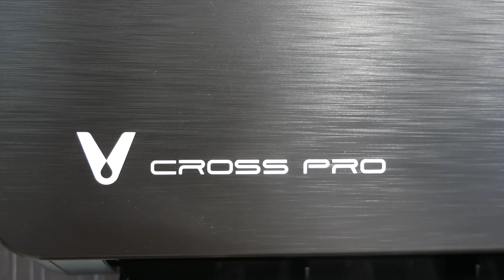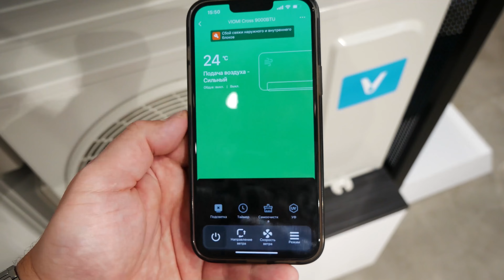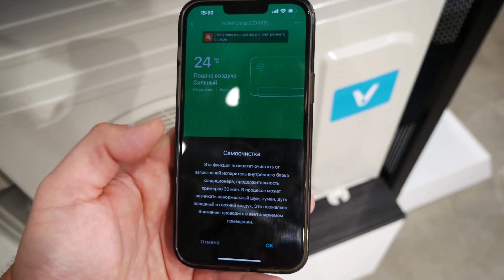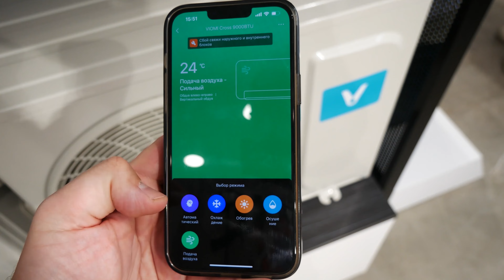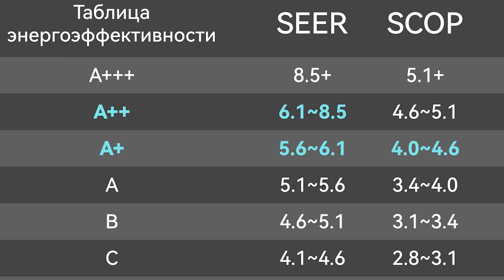Кондиционер работающий с Алисой, красивый и мощный - Viomi Cross 9000BTU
Реклама: ООО «МКТ» ОГРН: 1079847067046
erid=LjN8KF3XE
0:00-0:26 - Приветствие
0:27-0:53 - В чем различие моделей кондиционеров Viomi
0:54-1:57 - Главные фишки кондиционера
1:58-2:33 - Дизайн внутреннего блока
2:34-3:51 -Управление через приложение MI HOME
3:52-4:53 - Характеристики кондиционера
4:54-5:20 - Пульт кондиционера
5:21-6:07 - Итоги